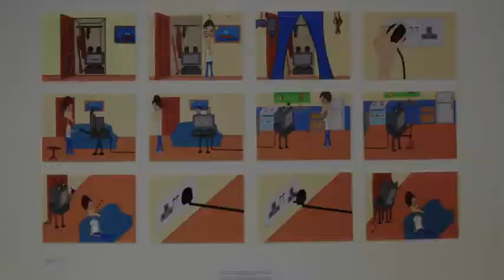Waltham Forest College - Art Exhibition 2012.mov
A stunning collection of drawings, paintings, sculptures, ceramics and prints produced by more than 100 art and design students at the college are included in the art exhibition held at Waltham Forest College.